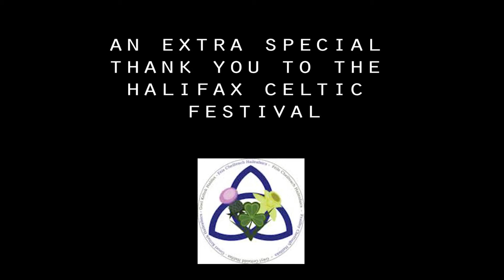Halifax Celtic Festival 2019 | Alba Nuadh Ceili Band | Set 6/8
Lydian School of Music, based out of Dartmouth, Nova Scotia, offers the attendees of the 2019 Halifax Celtic Festival a great performance with the Alba Nuadh Ceili Band.

The school is run by local artist and musician Shannon Quinn. The group focuses on keeping, the Scottish, Irish and all around Celtic Heritage of the area alive through it's music.

If you are looking for additional information, please visit their

I do now own any of the songs. Video was recorded live at the 2019 Halifax Celtic Festival.

Please take the time to visit some of my amazing channel sponsors! If you are interested in becoming a channel sponsor to have your business highlighted at the start and end of my videos, simply send me an e-mail requesting more information or make a monthly donation on my Patreon page and I will contact you!